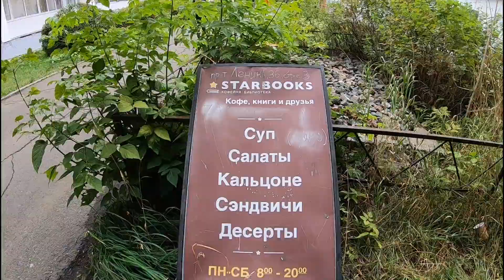Earth Sciences students talk volcanic events in Siberia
A group of Carleton University Earth Sciences students had an opportunity to present their work and absorb international perspectives at a conference in Siberia on ancient volcanic events. The conference, which took place in Tomsk, Russia, last year, was focused on large igneous provinces (LIPs), a term that describes large fractures in the Earth’s crust that lead to major volcanic events.